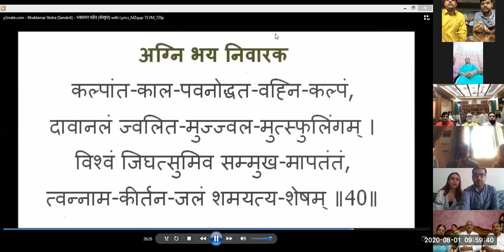Rasam Uthala | Smt Chand Rani Jain Zoom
Smt Chand Rani Jain, 82 yrs (maternal grandmother) left for her heavenly abode on July 31 2020.
The prayer meet was held over Zoom where over 300 people attended and gave condolence to the family.

Technology has brought together the near and dear ones virtually, though Covid tired it's best to keep every one away.

Om Shanti Om Shanti Om Shanti